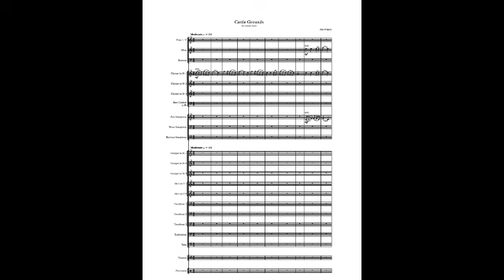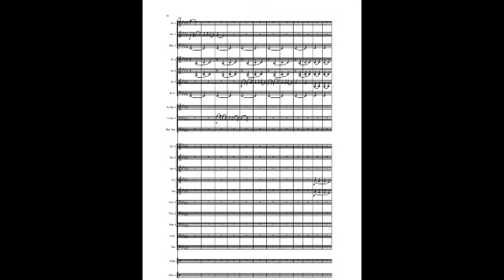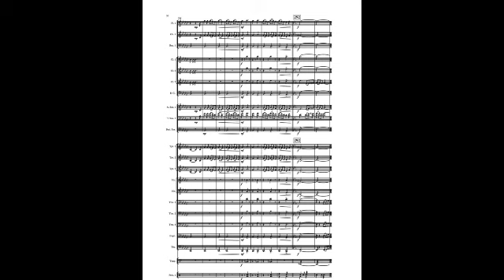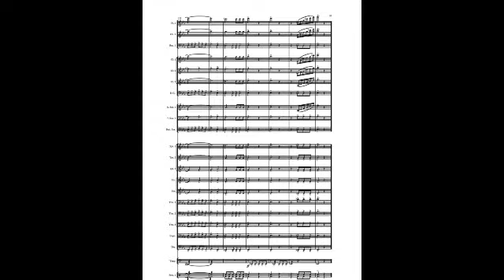Castle Grounds for Concert Band - Original Composition [NotePerformer]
Castle Grounds for concert band, composed by me! This is by far my greatest work and I am very pleased with how it came out. The video is low quality on purpose, sorry! There's really not much else to say, but I technically started on this 2 years ago, and haven't touched it for a year or so. I spent the last few weeks working hard on this and making it sound as great as I could.

Just a small note, I have made a few changes to the score from this video, mostly adding percussion parts and a few other adjustments here and there. I will be seeking advice from my high school band director on creating a more polished score to sell. I will update the playback recording down below once it's done :)

If interested in purchasing the score + parts, please message me!